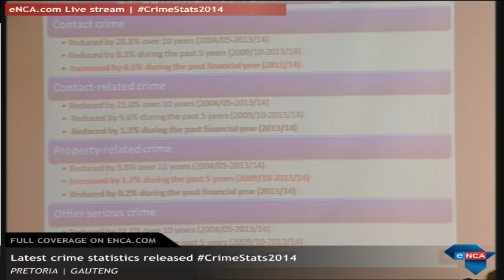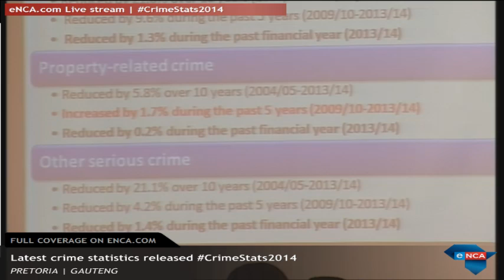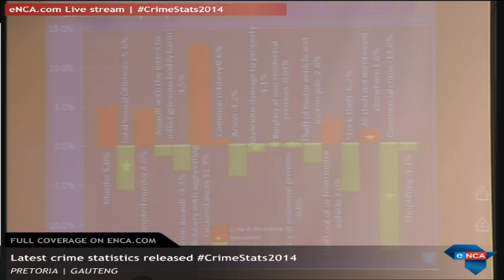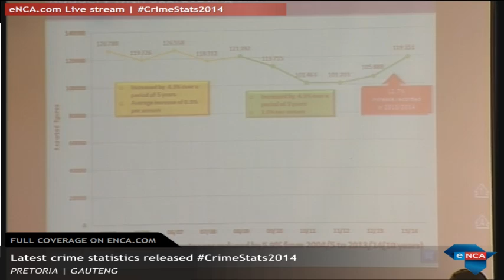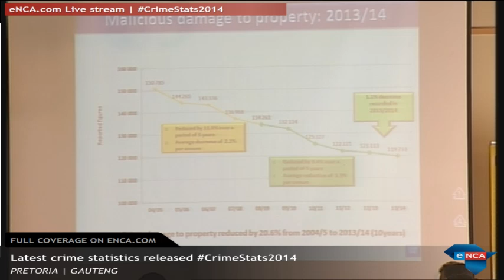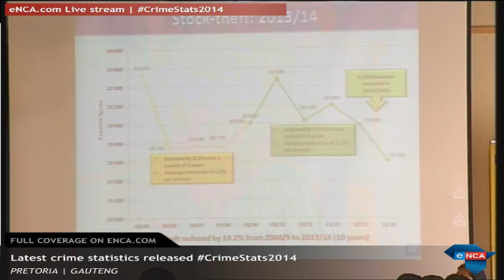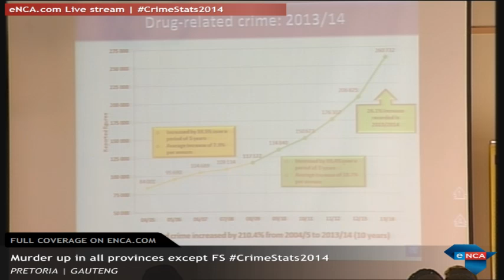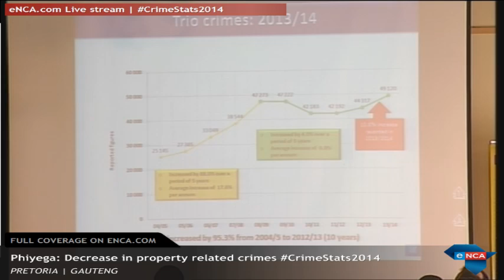LIVE: Police Commissioner releases the 2014 Crime Stats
New Police Minister Nkosinathi Nhleko, his deputy Maggie Sotyu and national police commissioner Riah Phiyega are set to release the figures at the SA Police Service Training Academy in Pretoria.